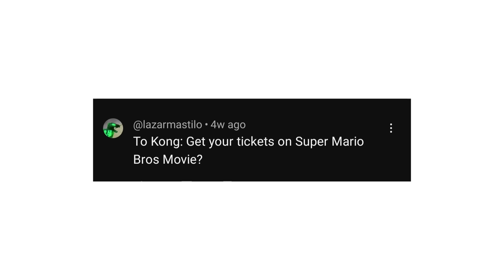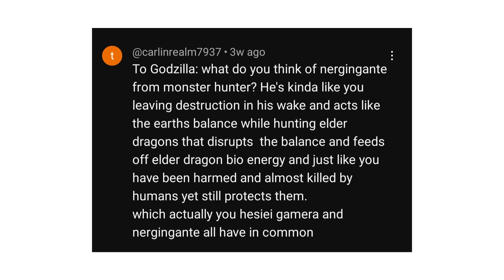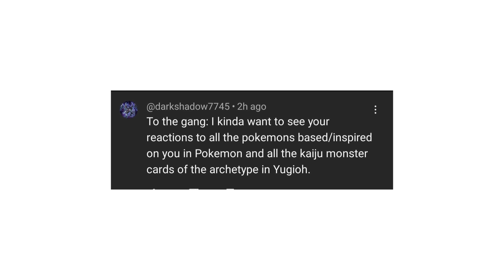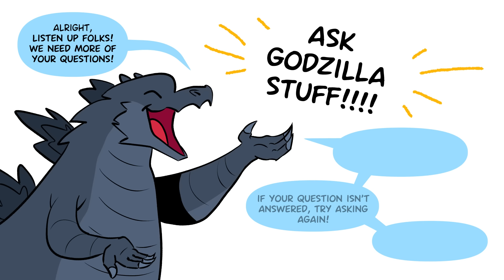ASK GODZILLA & FRIENDS 5 (Godzilla X Kong Comic Dub)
Leave your questions for all the Kaiju crew down below ya'll, also big Godzilla stuff on the way soon!

▶Voice Actors
☆Godzilla and Mechagodzilla played by me :D
☆Rodan played by Jflare
☆Clevzx Mothra played by Jelzyart follow her:

▶Editor
@Astral_Dreamers aka Astrid who's amazing

Hey ya'll thank you all so much or over 1.7 milliion subscribers, it means so much! I am working on a ton of new stuff including more puppet Godzilla series not just reactions, also working on plenty of Friday Night Funkin comic dubs, and some other things coming soon! Thank you all and let me know what else you want to see on this channel, all of it will be coming soon! Ya'll thought we where done with Godzilla o I don't think so, like I said I just needed time to get back into Godzilla loving mood, and Godzilla Minus one kinda did it for me ya'll so be ready for more Godzilla vids coming soon!